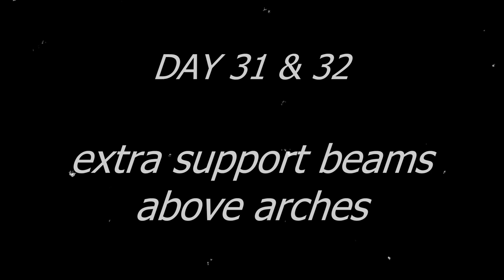Creative with Bamboo - Week 8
Timelapse video of a small bamboo house I am buiding in Belega, Bali.
The very last week of construction. We install 2 more arches, patch up the floor and install a few extra diagonal support beams.